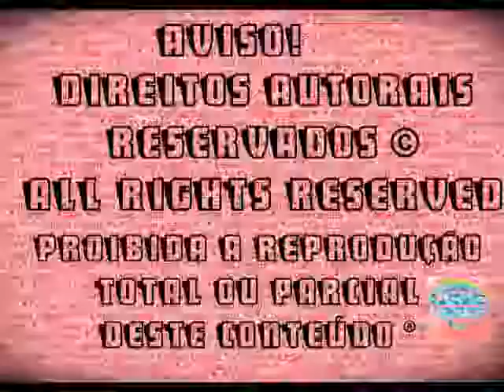The Sims 3 - Ellie Gruber #9 (2016)